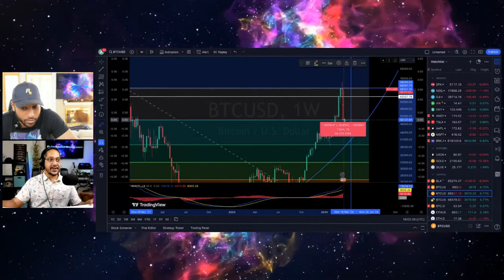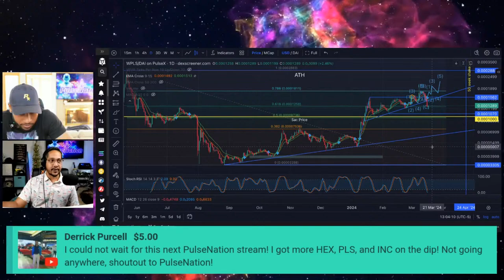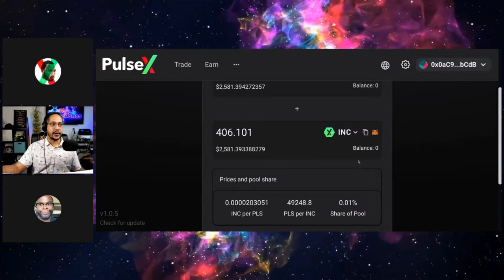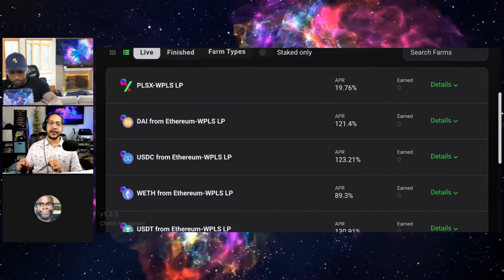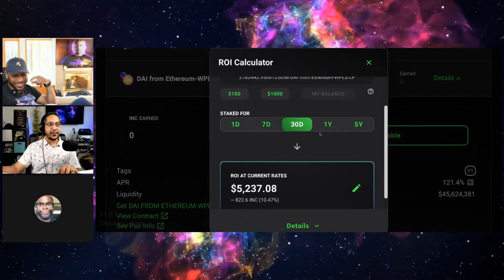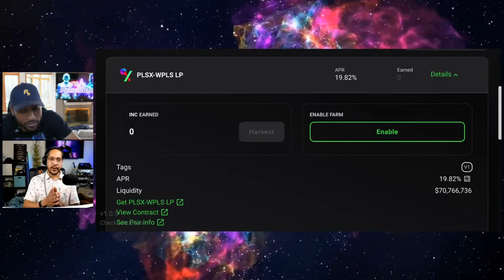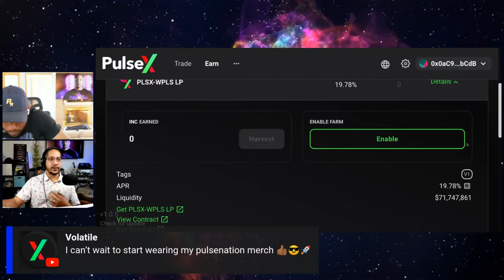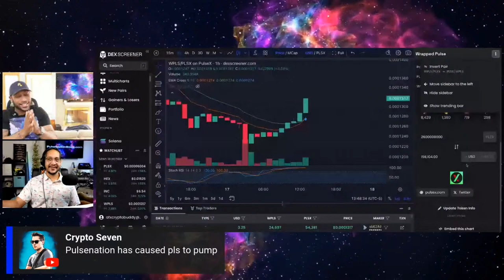PulseNation - It’s over! Pulsechain PulseX HEX